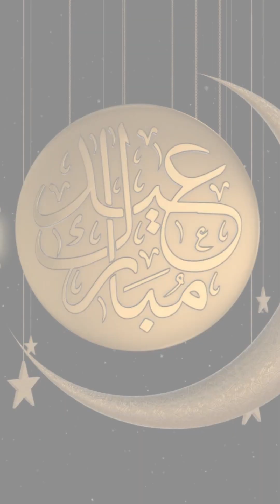Happy Eid Al Adha 2023 | Ayiram Kadam Akaleyanenkilum...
Malayalam Song